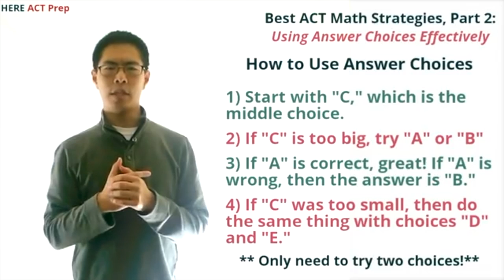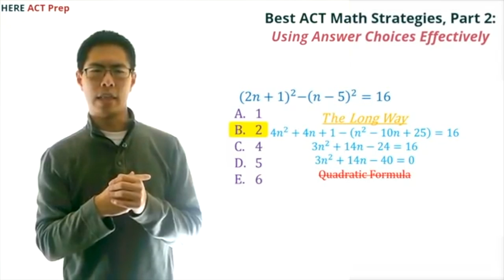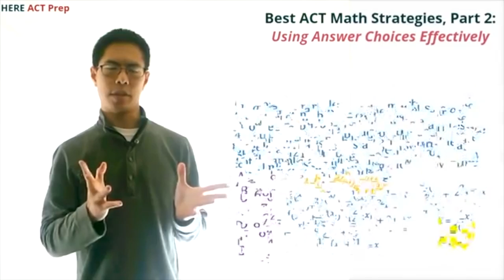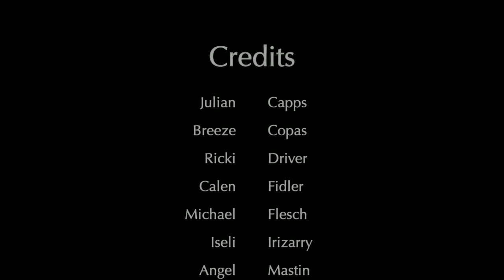LHS BDN - September 9, 2019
LHS BDN Student News - Lebanon High School Blue Devil News September 9, 2019